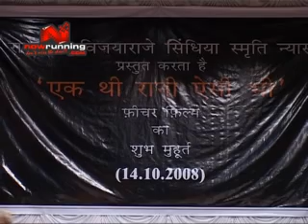Hema and Vinod grace Ek Thi Rani Aisi Bhi event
Actress Hema Malini and Actor Vinod Khanna honor the event "Ek Thi Rani Aisi Bhi"